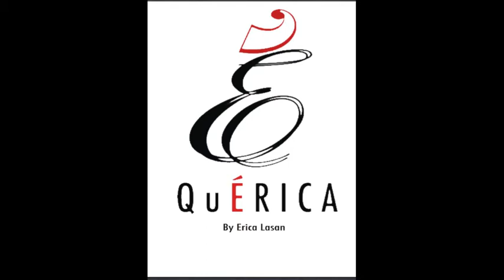Fashion Pedicab- Ep. 8 (Sarina)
In episode 8 the cold season approaches NYC and we hunt Grand Central for cute Fall Fashion.  We ran into Electric Violinist Sarina and her far East curated ensemble.  Check it out!